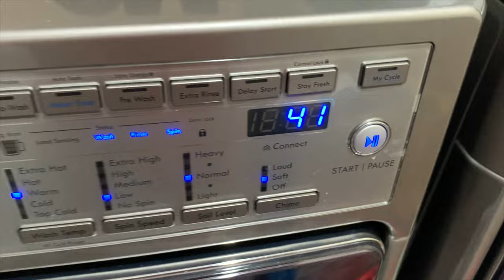A.P.C. Petit Standard - 2nd wash! | 1yr, 3.5 months of wear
-Denim fade progress update and coming up on my second wash of my APC Petit Standard raw selvedge denim jeans.  It has been about 1.5 months since the last wash.  Currently 1 soak and 1 wash at 1yr, 3 months of actual wear.  Check out the detailed shots and on-body look.